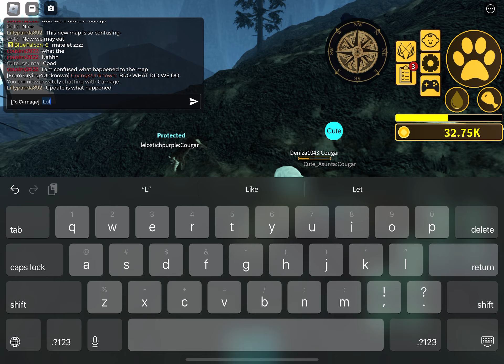Cougars Hunt Mustang | Yellowstone Unleashed